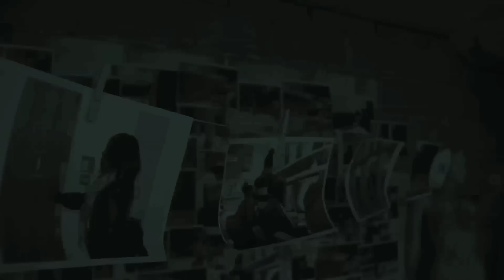Exposed Teaser Trailer (Black & White)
Black & White version of the teaser trailer for Exposed.
Teaser trailer made for our A2 Media Coursework